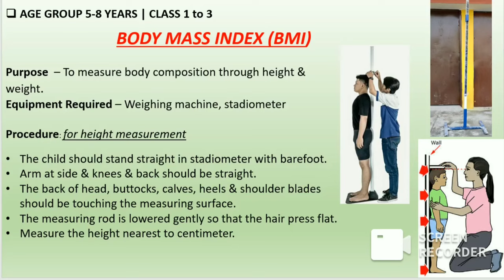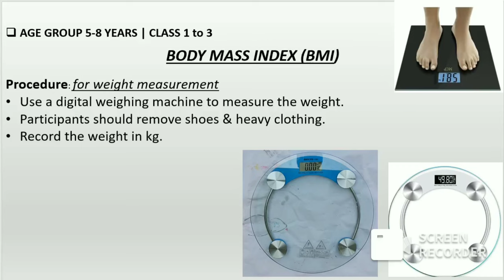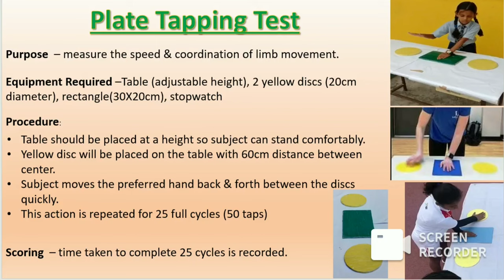SAI khelo India Fitness Test | Physical Education| Class 12 | CBSE | 2022-23